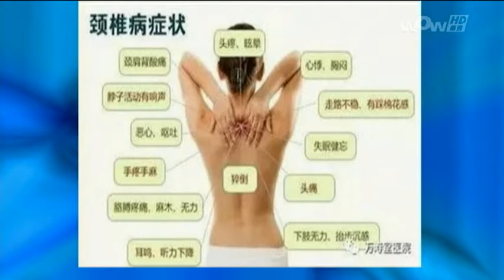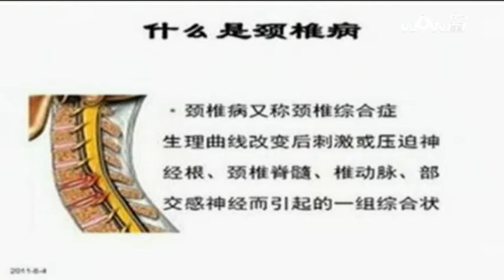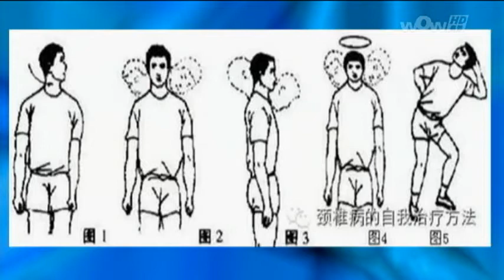0413 不要小看頸椎病 (國)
0413 不要小看頸椎病 (國)
Life@5